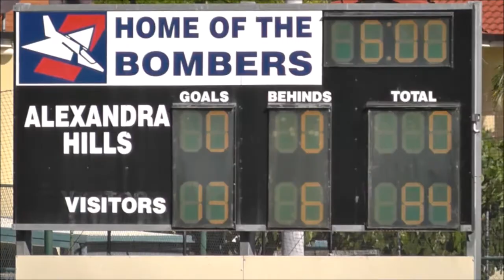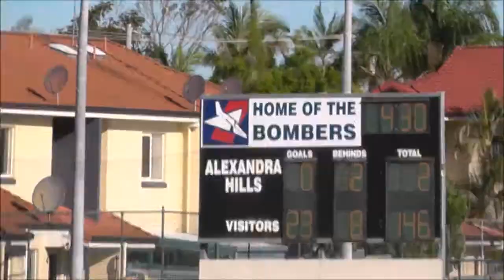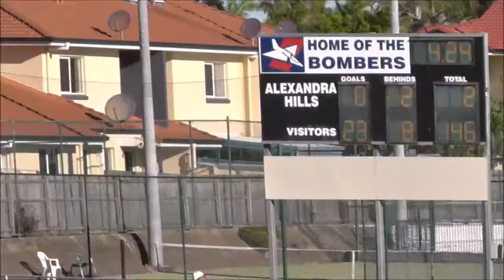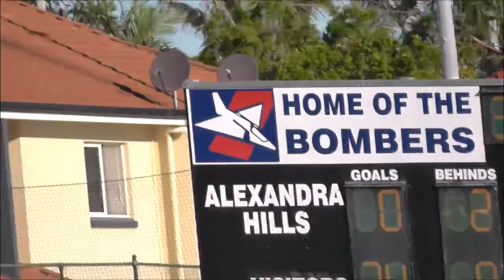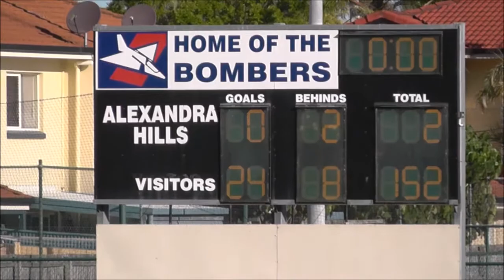Alex Hills U17 v Wilston Grange U17